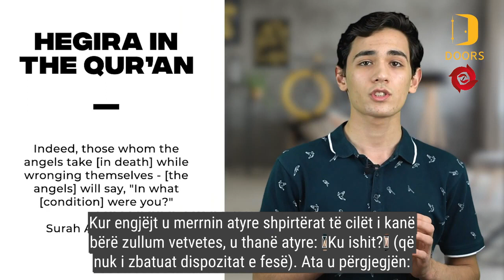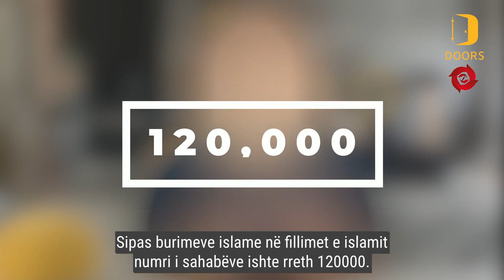Hixhreti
Një përshkrim interesant në lidhje me Hixhretin në gjuhën shqipe.

Njeri nga definicionet më të bukura rreth njeriut është thënë nga njëri ndër djetarët më të rendësishem te shekullit 20 Bediuzaman Said Nursi.
Ai thotë: "njeriu është një udhetarë nga fëmijëria ne adoleshencë nga adoleshenca ne pleqëri nga pleqëria për në varr, nga varri për në ringjallje dhe nga ringjallja për në amshim"
Po, njeriu është një udhëtar dhe jeta është një udhëtim dhe kështu të qëndruarit në një vend, të jesh statik, i palëvizshem është sikur të mos jetosh fare të gjithë njerëzit e mëdhenjë dhe të rendësishem gjithmonë ishin në gjendje gatishmërie, lëvizshmërie, në krye me Resulullahin a.s më të rendësishmin nga të gjithë.
I dituri është si uji edhe po ta hudhësh në shkretetirë, e shndërron atë vend në parajasë.
Në anën tjetër injorantin edhe po ta lësh mijëra vjetë efekti i tij do të ishte i pavërejtur, zero.
Njerëzit janë udhëtar siç tham edhe më heret
Që nga mendimtarët antik e deri tek dishepujt e Jezusit(havarinjët e Isait a.s) kushdo që i shërbente njerëzimit nuk ka ndejnur statik, i palëvizshem po gjithmonë ishin në aksion dhe lëvizje.
Aristoteli udhëtonte, Dekarti udhëtonte, Të Dërguarit udhëtonin, dijetarët gjithashtu, të gjithë të shenjtët udhëtonin në rrugën e tyre, nga Të Dërguarit për tek dijetarët, nga të shenjtët për tek shkenctarët të gjithë fluturuan në drejtim të lirisë.
Në terminologjin Islame këtë udhëtim e quajm hixhret
Në gjuhen arabe lëvizja nga një vend në një tjetër quhet hixhret.
Sidoqoftë ky udhëtim nga pika A në pikën B nuk mund të quhet hixhret në kuptimin e plotë të fjalës, është një dallim mes të udhëtuarit për pushime dhe hixhretit.
Është një botëkuptim dhe arsye që fshihet pas hixhretit
Filimisht hixhreti është fati i atyre që kanë një qëllim në këtë botë.
Hixhreti është e përbashkëta e të gjithë të të Dërguarve  dhe atyre që besojn në atë çfarë ata sollën
Të Dërguarit e Zotit dhe besimtarët gjithmonë janë detyruar të migrojnë nga dhuna e tiranëve dhe shtypësve
Për hirë të besimit ata lanë mbas vendlindjen të afërmit, pasurin, tokat, për të migruar.
Ibrahimi a.s migroi nga Babilonia për në Kahira, nga Kahira për në Egjipt, nga Egjipti në Siri dhe nga Siria për në Palestinë.
Musa a.s migroi nga Medina për në Egjipt më pas nga Egjipti për në Palestinë, sapo mori urdhërin nga Allahu për shkak të imoralitetit, padrejtësis dhe mosbesimit që vepronte ai vend, profeti migronte nga aty për në vendin ku i thuhej nga Allahu.
Termi Hixhret përdoret për të përshkruar njerëzit të cilët i lan vendlindjet për arsye të ndryshme dhe migruan në vende tjera.
Në prespektiven islame hixhreti është udhëtimi i MUHAMMEDIT a.s  nga Meka për në Medine udhëtim ky i realizur në vitin 622, qëllimi i të cilit ishte largimi nga shtypja dhe gjetja e një vendi ku mund të jetohej islami.
Në islam hixhreti është aq kuptimpoltë sa që shënon  fillimin e kalendarit islam pra hixhreti është pika zero.
Hixhret është të larguarit nga shtypja për në liri, të larguarit nga diqka e pakuptimit në diqka kuptimplote.
Shumë dijetarë e kan parë hixhreti si një Isra horizontale Isra është migrimi drejt parajsës.
Hixhreti është në pasqyrim si udhëtim nga diqka e rëndesishme në diqka shumë më të rëndesishme në këtë kuptim është shumë më i rëndesishem se sa mendohet.
Hixhreti përmendet në shumë sure dhe ajete në Kuran biseda mes besimtarëve dhe mohuesve është shumë goditës në ajetin 97 të sues Nisa: Kur engjëjt u merrnin atyre shpirtërat të cilët i kanë bërë zullum vetvetes, u thanë atyre: “Ku ishit?” (që nuk i zbatuat dispozitat e fesë). Ata u përgjegjën: “Ishim të pafuqishëm në Tokë”. (Engjëjt) u thanë: A nuk qe Toka e Perëndisë e gjerë e të emigroni në të?”
Këta janë ata, vendbanimi i të cilëve është xhehennemi, e sa i keq është ai vendbanim!
Në të njejtën kohë hixhreti shihet si alternativ dhe zgjidhje serioze është vështirë dhe e dhimbshme po një zgjidhje jetike dhe e rendësishme.
Sipas burimeve islame në fillimet e islamit numri i sahabëve ishte rreth 120000.
Nga ajo që dihet 10000 nga ta janë të varrosur në Mekë dhe Medine, të tjerët e kanë jetësuar ajetin 100 të sures Nisa i cili thotë:
"Kush emigron në rrugën e Perëndisë, ai gjen shumë vendbanime dhe standard.
Kush lë shtëpinë e vet, duke emigruar për Allahun dhe Pejgamberin e Tij, pastaj t’i vijë vdekja, (në rrugë),
Perëndia me siguri do ta shpërblejë atë. Se Allahu është falës dhe mëshirues." si në çdo veprim tjetër në islam është botëkuptimi që merr hixhreti.
Të përmend një avantazh të madh nëse qëllimi i juaj është të bësh hixhret sapo nisesh dhe arrin në vendin e paracaktuar,
ekziston mundësia të shpërblehesh sikur të kesh migruar në hixhretin e vërtetë, a nuk është kjo e mrekullueshme